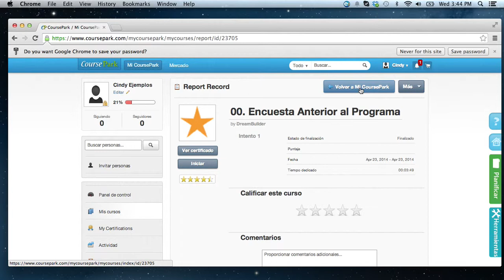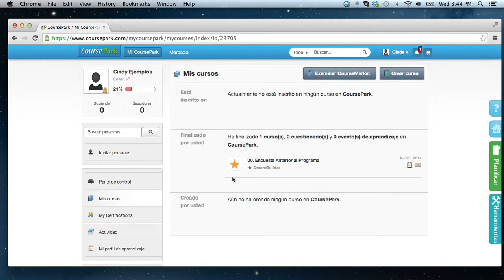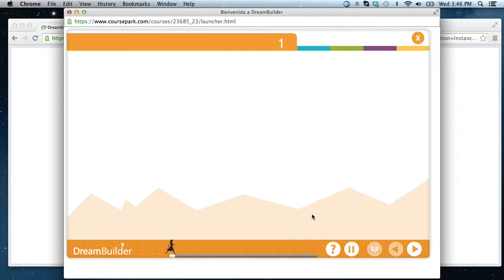DB Empezar Curso 1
¡Acabas de terminar la encuesta anterior al programa! ¿ahora qué? Este video te enseña como cerrar la encuesta anterior y continuar de una vez con Curso 1 de DreamBuilder.